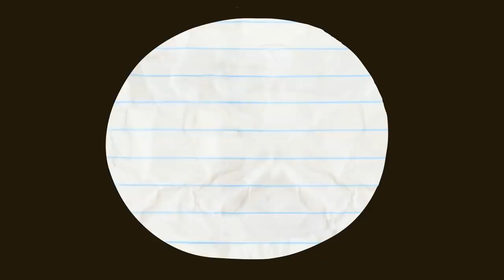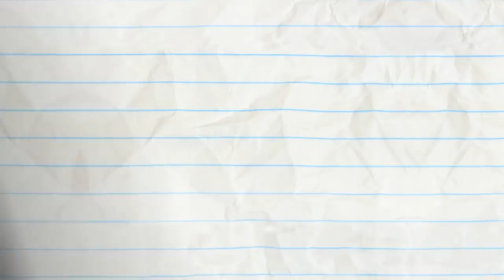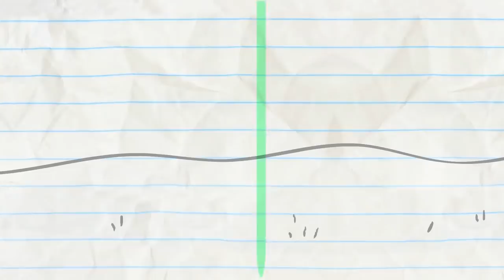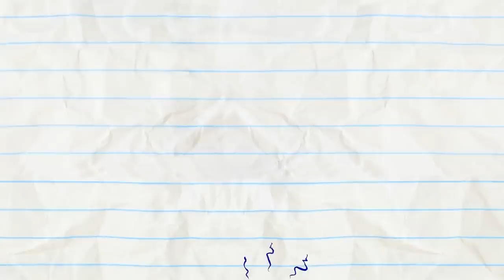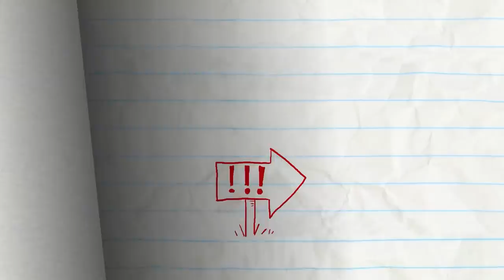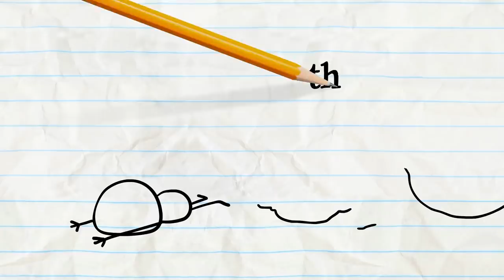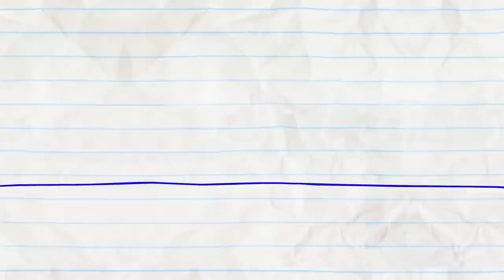Pencilmate Get Out! | Animated Cartoons | Animated Short Films | Pencilmation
0:00 - HELLEVATOR

1:31 - BUST A MOVIE

3:03 - TOASTBUSTERS
Pencilmate just wants toast! Why is his toaster rebelling?!

4:08 - ICE CREAMED

5:28 - MY OWN WORST PENEMY
Pencilmate discovers a new pen! How could Pencilmate's world be so different?! 563

8:38 - MERCH & FOREMOST

10:35 - PROPHET MARGINS

12:34 - LET LIVE AND HIGH FIVE

15:17 - SAFETY WORST

17:14- MEAT FIGHTER

18:52 - STRIFE ON MARS

20:19 - WOOL ME ONCE...

23:15 - GOING COCO NUTS

25:34 - WHAT LURKS IN THE SHADOW PUPPETS

26:47 - WHAT GOES PUP MUST COME DOWN

30:26 - SCIENCE FAIR AND SQUARE

32:26 - OH MY GODZILLA!

35:08 - TRAGIC WAND

37:48 - NO RESTROOM FOR THE WICKED

40:02 - ALL HELIUM BREAKS LOOSE

42:37 - SIR DANCE-A-LOT

44:50 - UFO…UH-OH!

46:59 - SNOW MAN’S LAND

48:42 - SHOW AND SPELL

50:23 - PAIL PROBLEMS

52:17 - LOVE IS BLIND

54:21 - MAN OF THE FLOWER

56:17 - OUTBOXED

58:48 - WASHED OUT